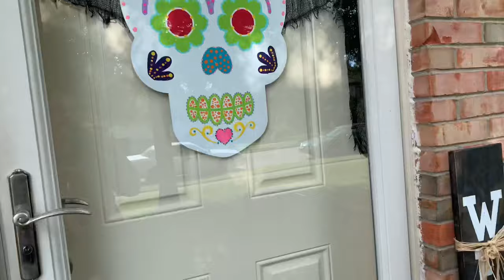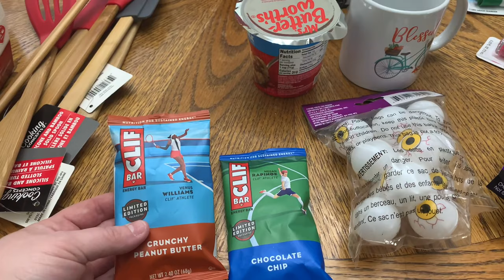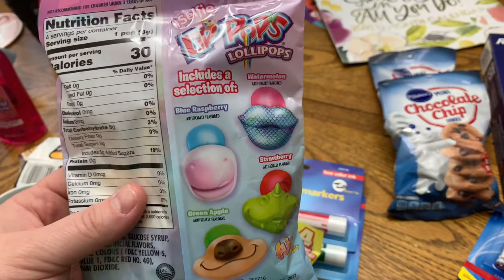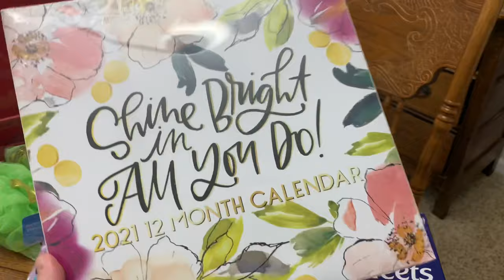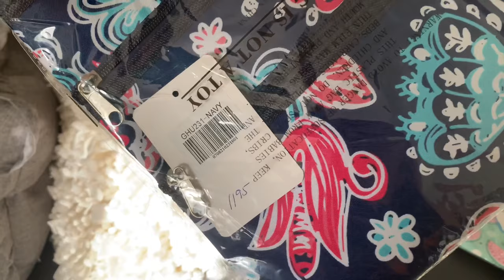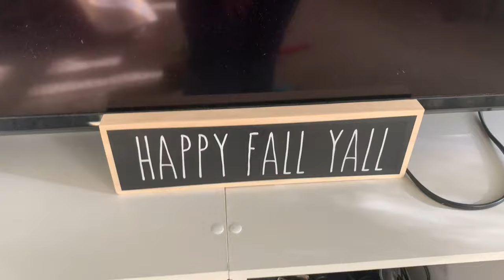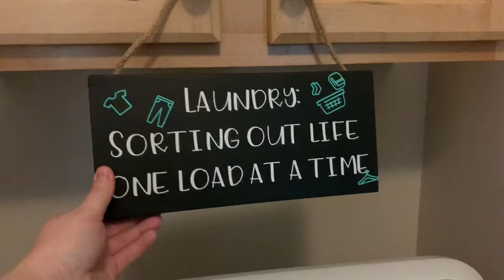VLOGTOBER || Clean With Me || DOLLAR TREE HAUL || PUMPKIN PICKING || DITL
Fate and Farmhouse!
All having to check her out!
Don't forget to use the code {TAMARA15}

southernwife_everydaylife

Suckle Busters

NutStop.com

New Air Fan:

Code:  SOUTHERN_WIFE

Kitchen Utensils

Luke’s instant read Thermo Pro

Kinda like my Dutch Oven

BlackStone

Akorn Grill

My Favorite Seasoning (Complete)

Luke’s Favorite Seasoning (Fajita)

Cosori Cooker

Music 🎶
iMovie